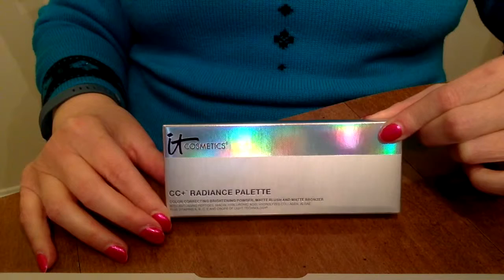ipsyMe It Cosmetics CC+ Radiance Palette Review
Have something you'd like me to review? Put it in the comments below!